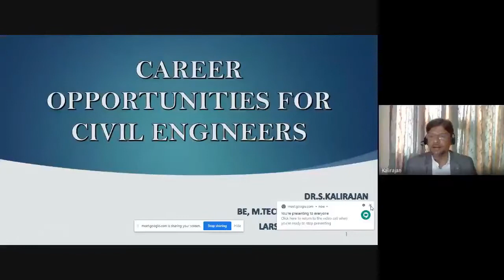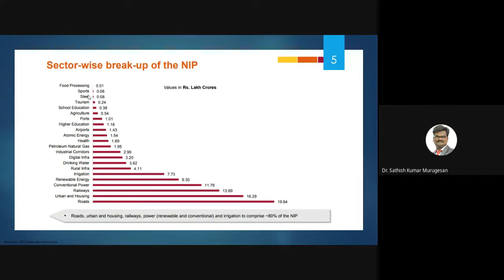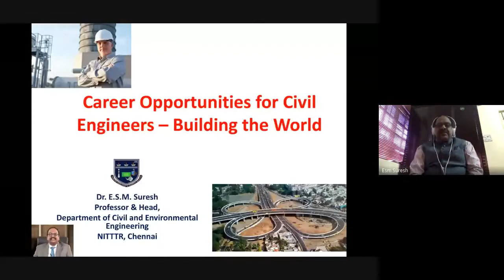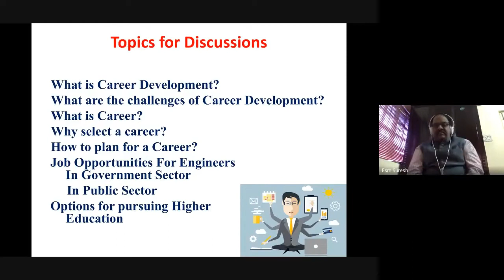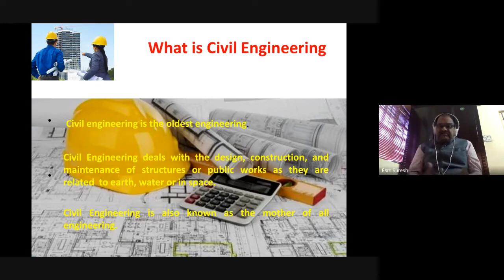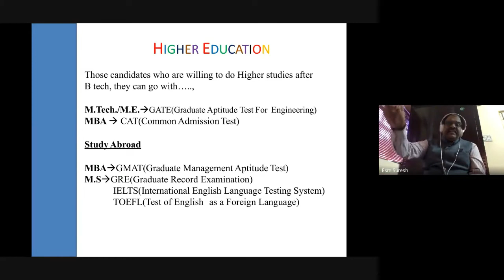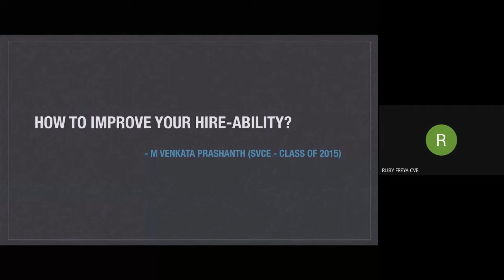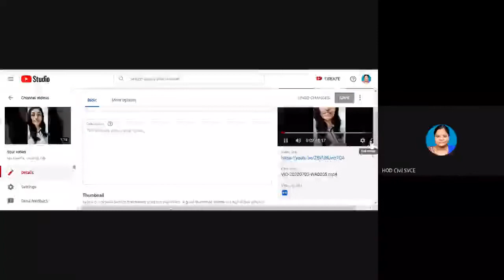Pathways - Webinar Series - Career Opportunities for Civil Engineers -Building the World | 2020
Pathways 2020 - Webinar Series - Career Opportunities for Civil Engineers -Building the World